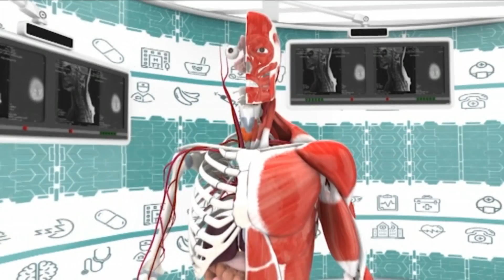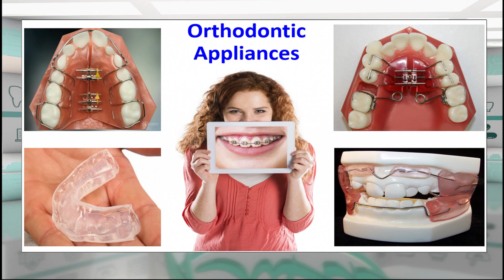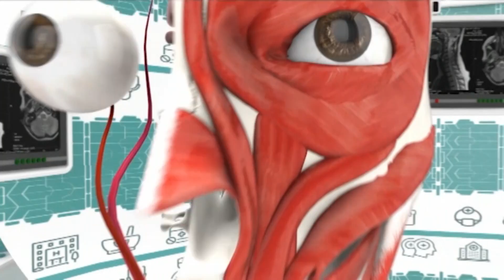طبيب عراقي يحقق نقلة في عالم تقويم الأسنان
إعداد وتقديم: وجدان ربيعي